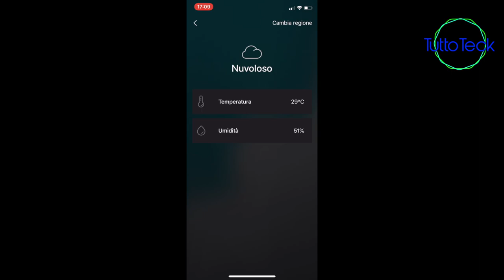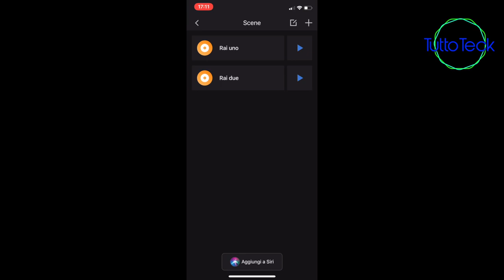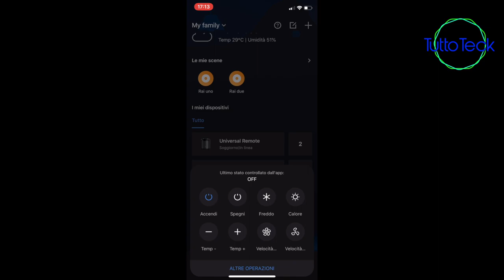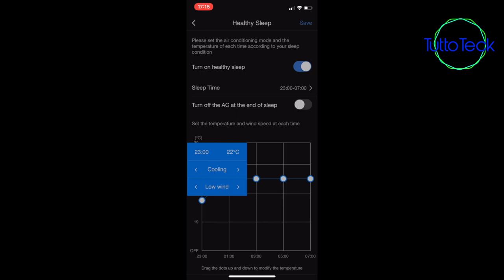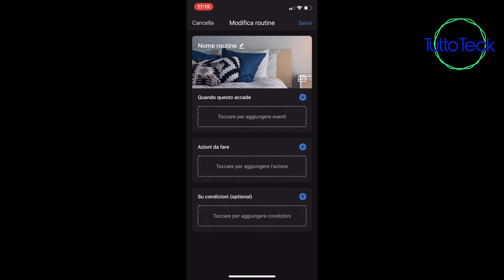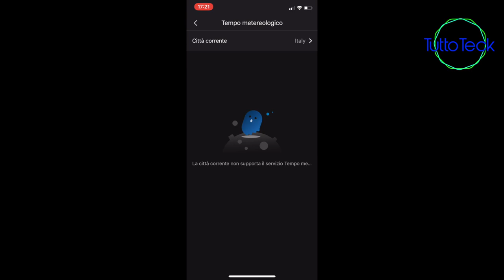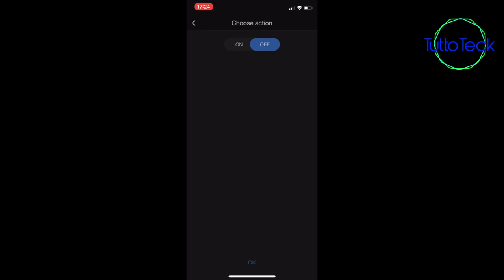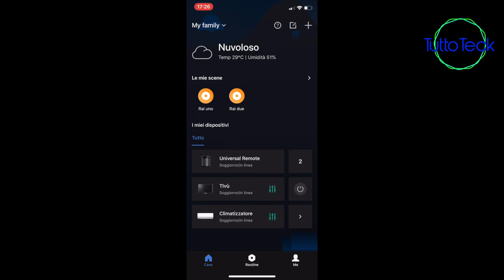APP BROADLINK, A DISTANZA DI UN ANNO SARA' MIGLIORATA? ITA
Ci siamo detti: diamo un'altra possibilità al broadlink e la sua app e abbiamo scoperto che... beh guarda il video!